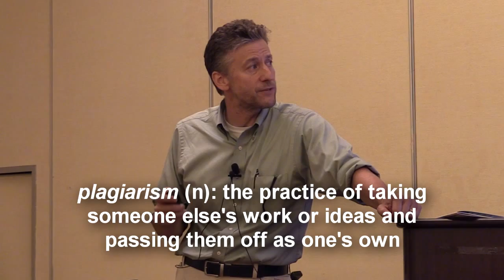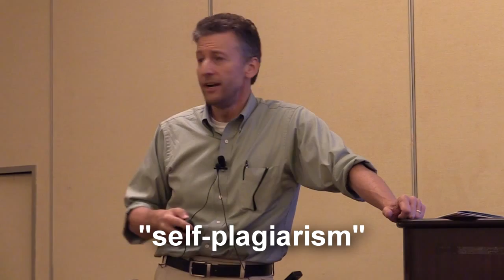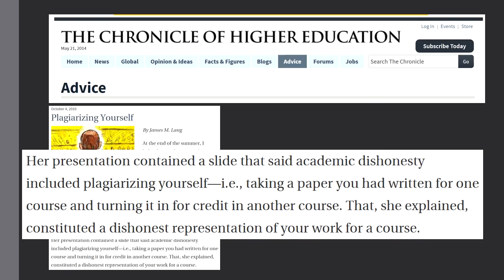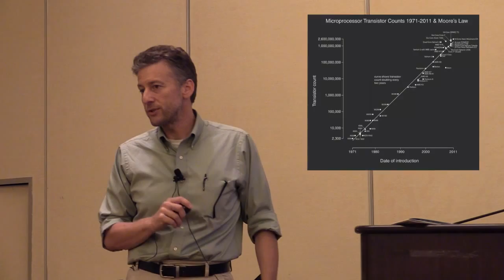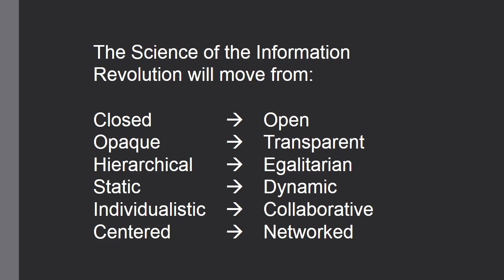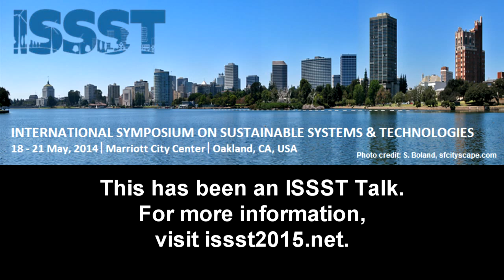ISSST Talk: Dr. Tom Seager - The Death of Plagiarism and Future of Science Publishing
Excerpt from Dr. Thomas P. Seager's closing remarks at ISSST 2014 in Oakland, CA.

Edited by Ben Creighton